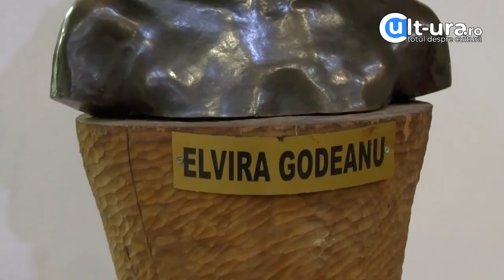De ce suflam in papadie